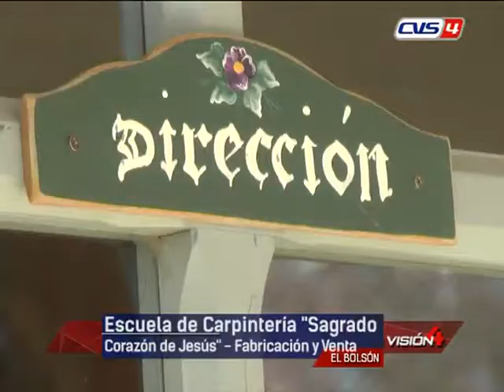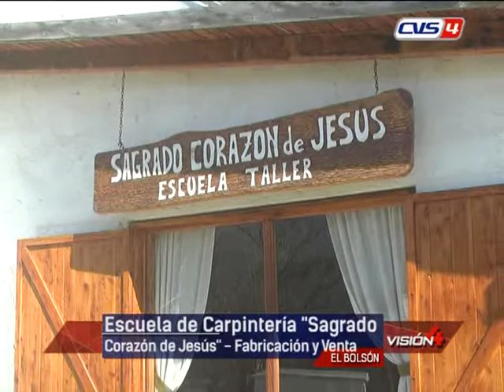14 09 18 MARÍA ARAUNA VERÓNICA OUTKERK Escuela de Carpintería Sagrado Corazón de Jesús Fabricación